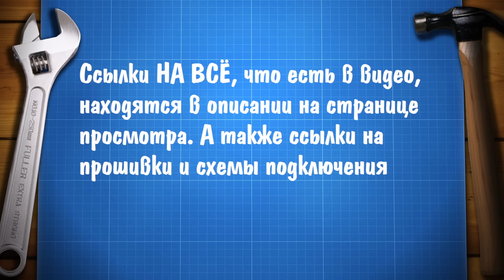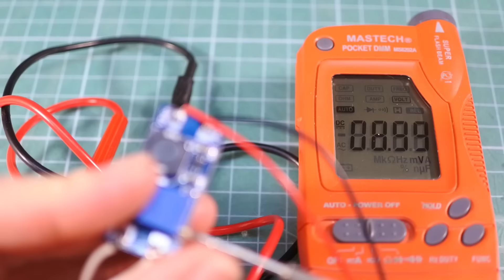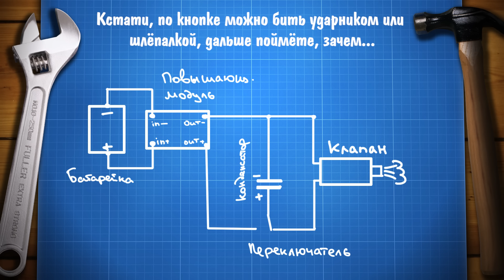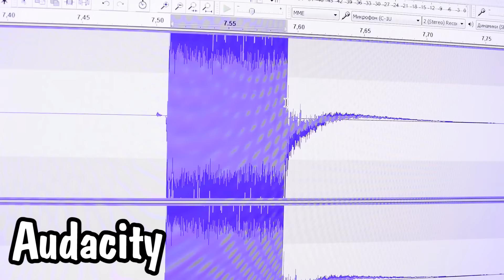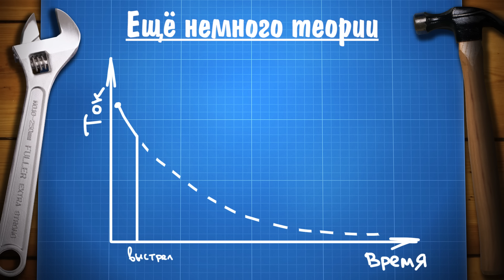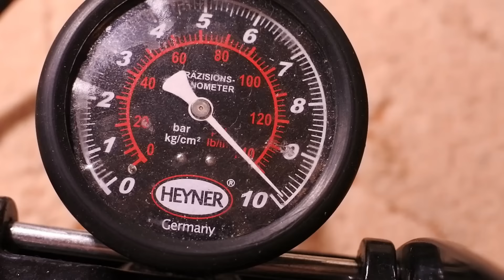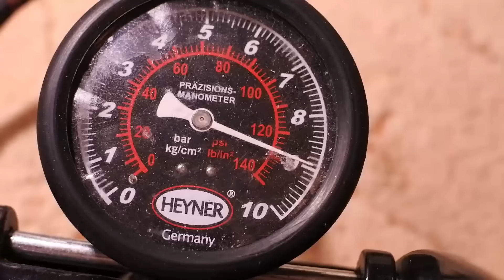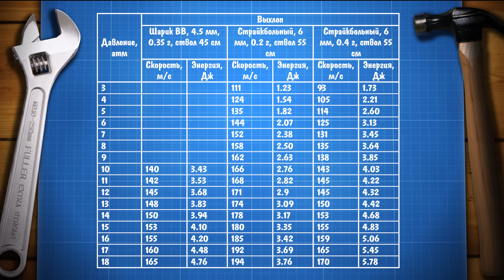Управление электромагнитным клапаном 2. Высокое давление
Продолжаю исследовать китайский электромагнитный воздушный клапан, и на этот раз мне удалось открыть его на 18 атмосферах, сохранив высокую скорострельность, а самое главное: заставить работать от слабого источника напряжения! Никаких больше дорогущих Li-Po аккумуляторов, теперь можно запитываться от Кроны или пальчиков! Схема спуска снова электронная на Ардуино или 555 таймере, но я думаю можно сделать и кнопку + ударник или "шлёпалку" - нажимаем курок, сжимается упругий элемент, затем срывается и бьёт по кнопке, нажимая её на доли секунды. Возможно я сам сделаю какое - нибудь оружие таким способом, уж очень просто звучит и без электроники...